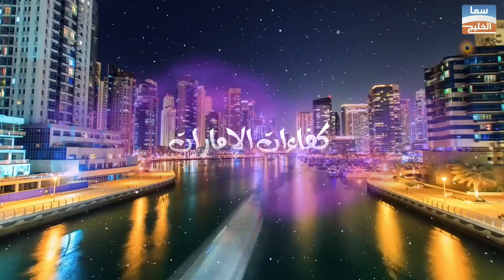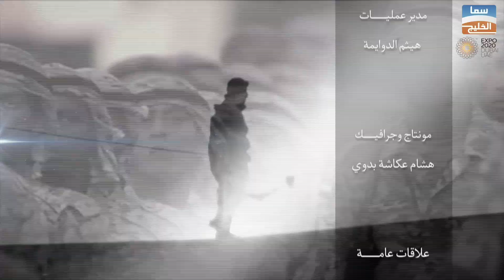سما لاعمال الاصياغ والديكور لقاء مع السيد محمد الشربيني علي